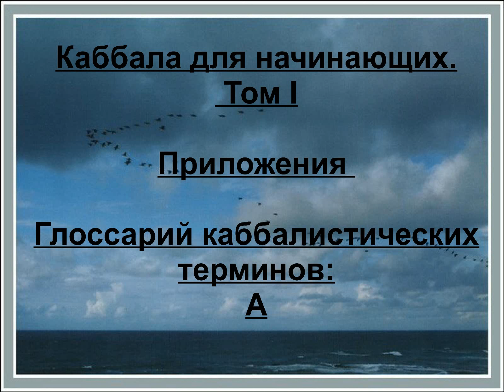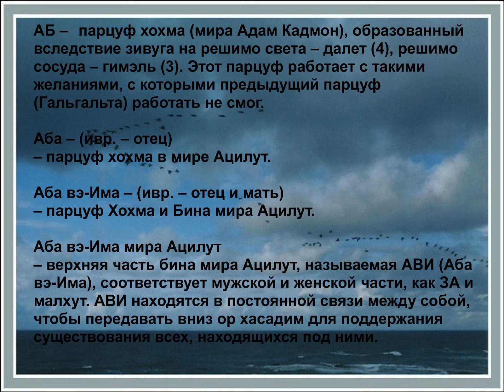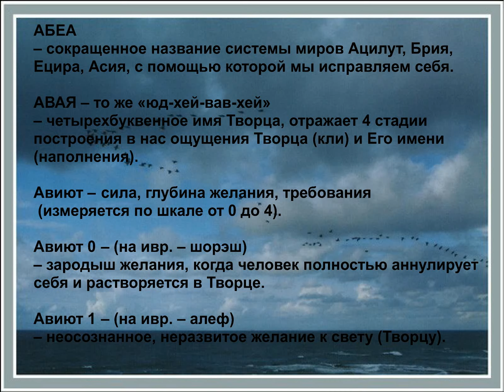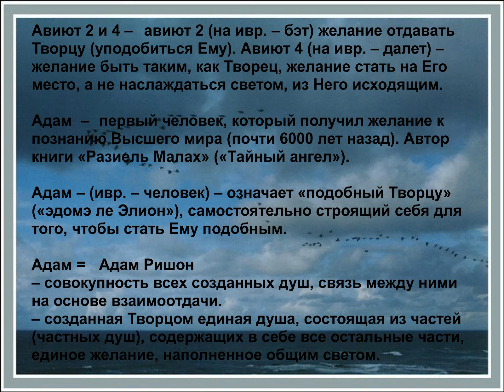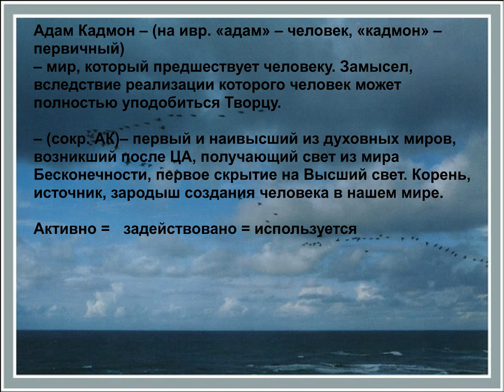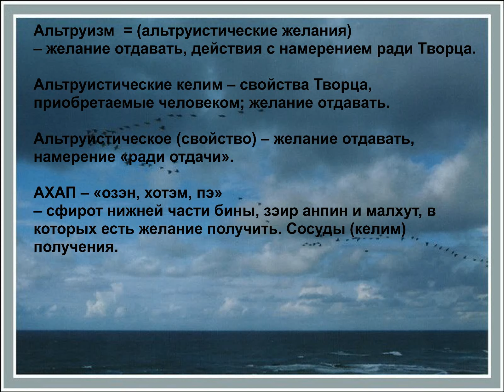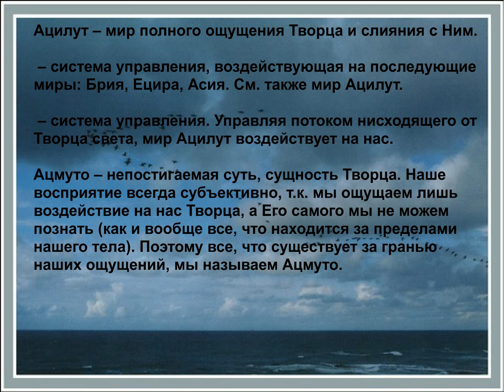Глоссарий каббалистических терминов: А